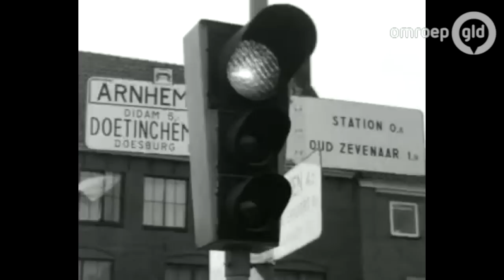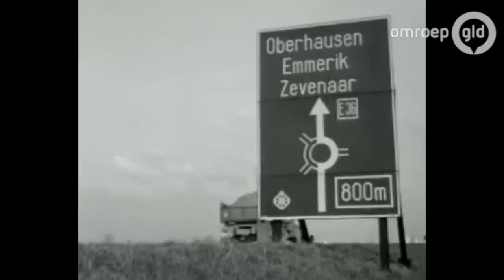Polygoonjournaal over de opening van het laatste deel van de A12 - Omroep Gelderland